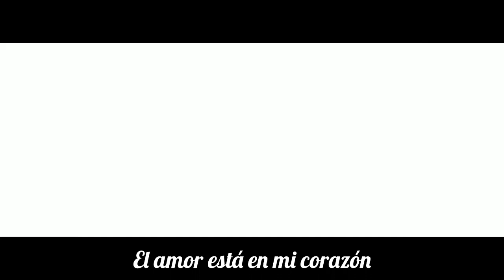Park Jang Hyun & Park Hyun Kyu - Love Is Feeling (Sub español)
Ost The Heirs - Love Is Feeling